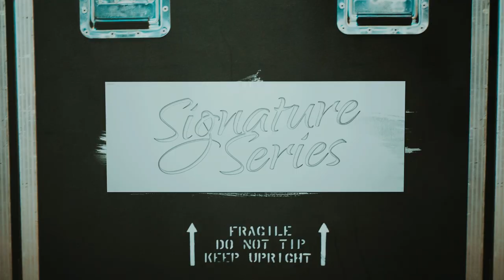ESP Guitars: Signature Series Spotlight - Luke Kilpatrick (Parkway Drive)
Hailing from Byron Bay, Australia, Luke Kilpatrick is the rhythm guitarist for metalcore masters Parkway Drive. PWD's aggressive and anthemic sound is centered around their crushing rhythm section, and since 2005 Luke has relied on ESP to perform with on stage and in the studio.